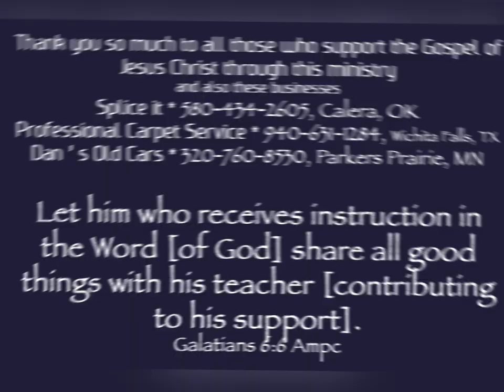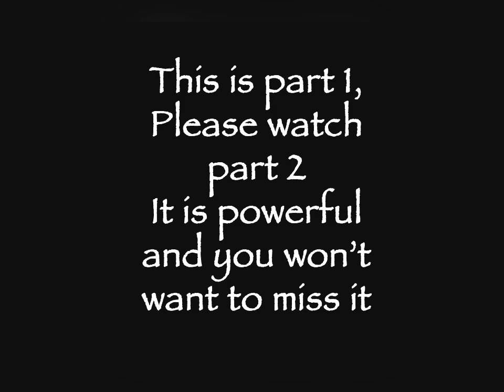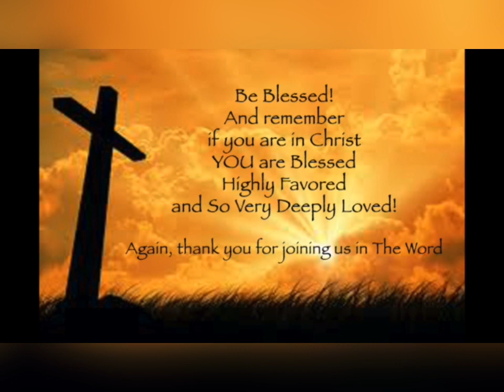This is That! Part 1, Curtis, Fergus Falls, March 23, 2024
This is That! Part 1
Curtis Coker
Fergus Falls, March 23, 2024

This is a powerful message in 2 parts. This is part 1. The link to part 2 is below.  You will want to see both parts. In this message you will hear the greatest story never told about the greatest event in all History!  Fall in Love with Jesus all over again!!
to learn more about this ministry and message.  If you are in Christ, you are Blessed Highly Favored and So Very Deeply Loved

This ministry functions on the support of our Listeners.  We appreciate your prayers and your financial blessings. Your support helps us to continue to share the message of Grace, Peace, Christ’s Righteousness and The Finished Work of The Cross!

Pastor Curtis Coker with Coker Ministries has a unique style, and the revelation that Holy Spirit has given him brings The Word alive to your heart. Pastor Curtis is a minister of God's Grace, Peace, Christ's Righteousness and The Finished Work of The Cross. He has been teaching this life changing message of God's grace for over 30 years. Curtis and his wife Joy, currently bring this revelation to people all over the United States. to learn more about this ministry and to support this ministry and message. Thank you for supporting the ministry of Grace, Peace, Christ's Righteousness and the Finished Work of the Cross!

This is that pt 1, Fergus Falls ,3.23.24

This is That pt 2 , Fergus Falls, 3.23.24